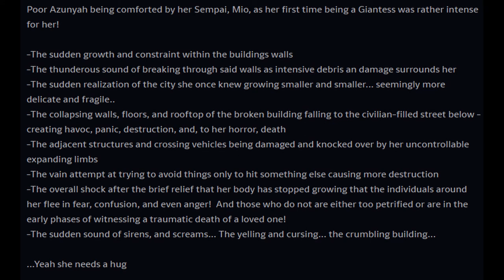A Dramatic Reading of a Cursed Deviantart Description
short but sweet. and please for the love of god do not harass people